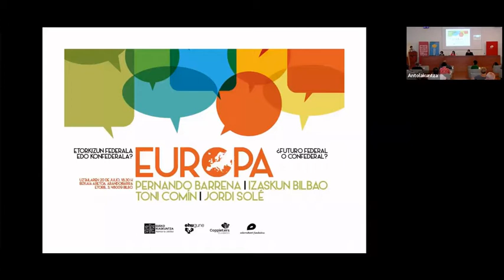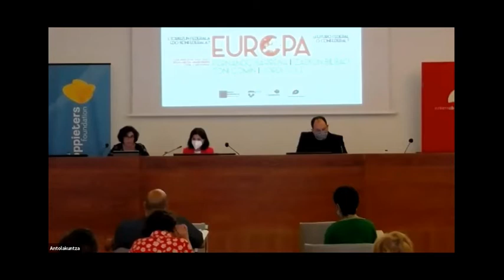Mesa redonda: Europa, ¿futuro federal o confederal?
En una coyuntura excepcional como la que estamos viviendo por causa de la pandemia viral, se ha reactivado el debate sobre el modelo Europeo y su futuro. Una respuesta justa y coherente a la crisis obliga a replantear los actuales espacios de decisión.

Esta mesa redonda celebrada el 20 de julio de 2020 permitió debatir sobre las posibilidades de apertura de estos espacios para una construcción Europea de futuro.

En el debate participaron Izaskun Bilbao Barandica – europarlamentaria del EAJ-PNV –, Pernando Barrena Arza – europarlamentario de EH BILDU –, Toni Comín – europarlamentario JxCat –  y Jordi Solé – exeuroparlamentario y responsable de asuntos europeos de ERC –.

Mahai-ingurua: Europa, etorkizun federala edo konfederala?
Pandemia biralaren ondorioz bizitzen ari garen salbuespenezko egoeran, Europako ereduari eta haren etorkizunari buruzko eztabaida berpiztu da. Krisiari erantzun zuzen eta koherente bat emateko, egungo erabakiguneak birplanteatu behar dira.

Mahai-inguru honek, 2020ko uztailaren 20an egindakoa, etorkizuneko Europaren eraikuntzarako espazio horiek irekitzeko aukerei buruz eztabaidatu zen.

Eztabaidan hartu zuten parte Izaskun Bilbao Barandica – EAJ-PNVko europarlamentaria –, Pernando Barrena Arza – Eh bilduko europarlamentaria –, Toni Comín – JxCateko europarlamentaria –  eta Jordi Solé – Europarlamentari ohia eta ERCko Europako gaietarako arduraduna –.